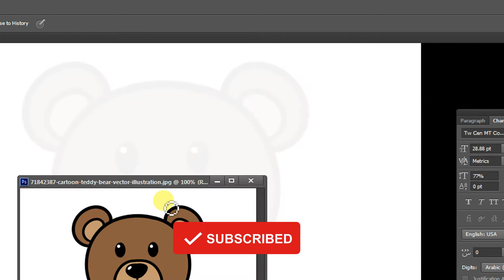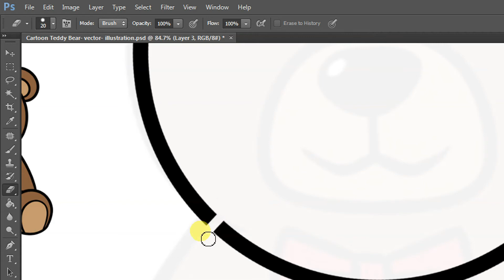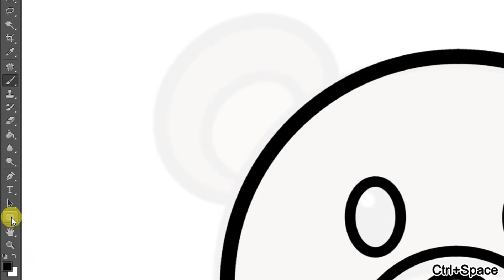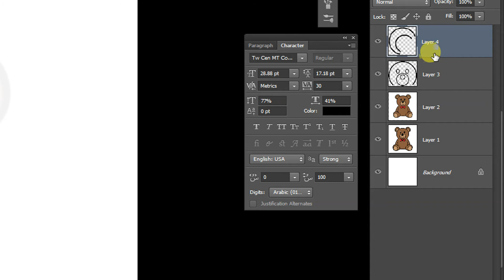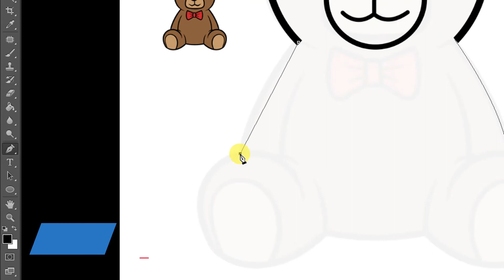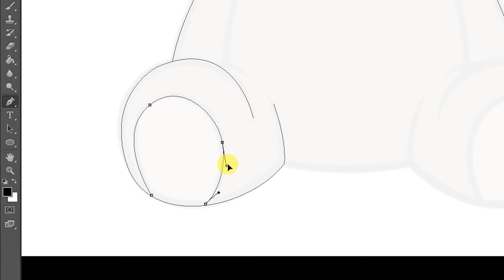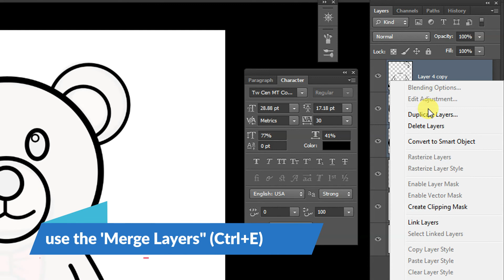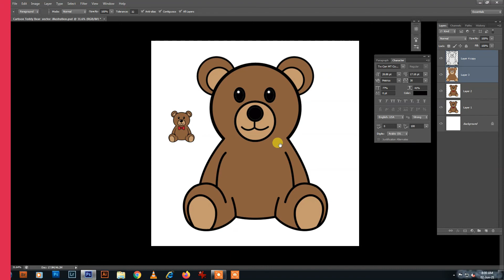How To Draw a Teddy Bear in PHOTOSHOP | Step - by - Step Easy | Drawing Art | Drawing Tutorial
नमस्कार मित्रांनो,

Hello friends
Welcome to your Youtube channel. If you are new to the channel, please don't forget to subscribe to the channel ... if you like the video, please like, share and comment I will be just as happy, brothers thank you for your support ...

KEEP SUPPORTING